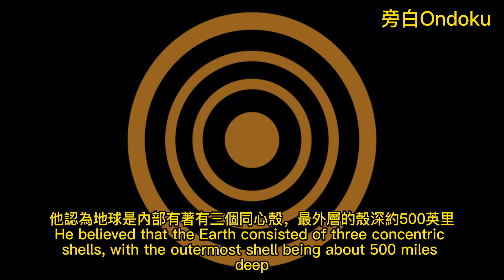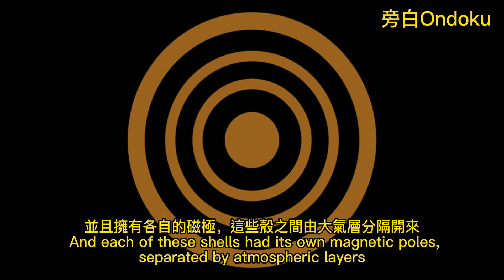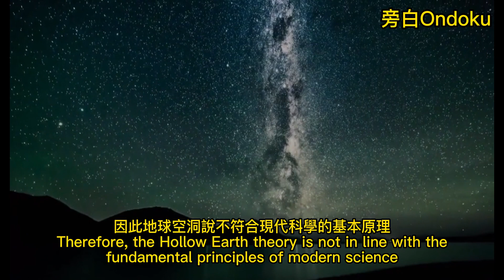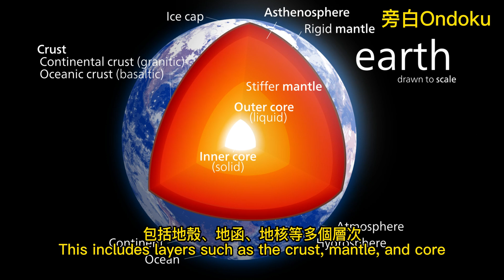你所不知道的事，地球內部藏有新世界"地球空洞說"There's actually a hidden world inside the Earth "Hollow Earth Theory"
素材影片圖片: pexels 維基百科
Ai配音: ondoku3
背景音樂: No.9 Esther’s Waltz

0:00開頭Beginning
0:37英國天文學家愛德蒙·哈雷British astronomer Edmund Halley
1:31瑞士數學家李昂哈德·尤拉Swiss mathematician Leonhard Euler
2:22蘇格蘭物理學家約翰·萊斯利爵士Scottish physicist Sir John Leslie
2:38地下王國香巴拉The underground kingdom of Shangri-La
3:19跳高行動Operation Highjump
4:03萬有引力定律The law of universal gravitation
4:49娛樂文化Entertainment culture
5:11結論In conclusion
5:44結尾Ending

相關#地球空洞說#愛德蒙哈雷#里昂哈德尤拉#約翰萊斯利#香巴拉#二戰#南極#美軍#地底人#地下文明#跳高行動

relevant#HollowEarthTheory